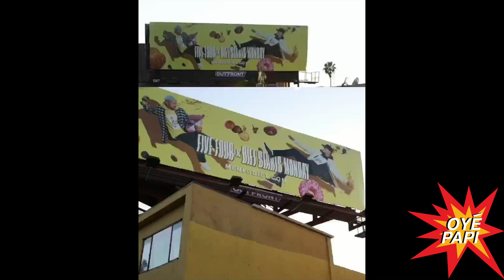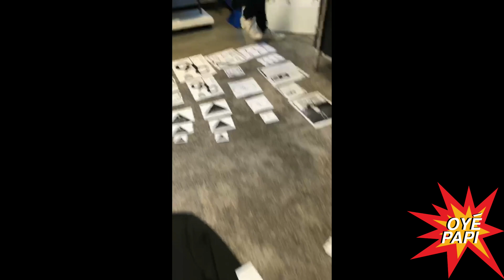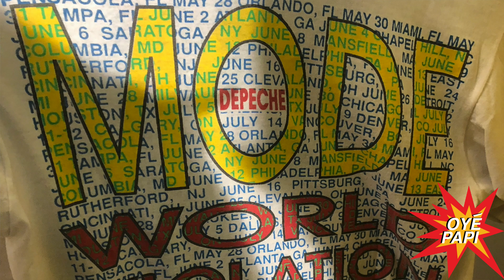Oye Papi Vlog / Episodio 11 / Andres Izquieta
Menlo House presenta el episidio #11 de el vlog de Andres Izquieta, Oyé Papi..

Esta episodio Andres se ve con su amigo Rafael Nieves (actor de Mexico), habla de colaboraciones con Hotel 1171, Diet Starts Monday, Macys y New Republic, vintage, Rose Bowl, Luisa Via Roma, Alessandro Squarzi y arte de Joshua Vides. Y final también les enseña un poco el parte de diseño de Grand AC.

Andrés Izquieta es cofundador y director creativo del Five Four Group. Son dueños de las marcas Five Four, Menlo House, Menlo Club, New Republic de Mark Mcnairy, Grand Athletic Club y Oshenta. Andrés también es copropietario de la marca de moda Young & Reckless y de la cadena de restaurantes veganos Fala Bar en Los Ángeles.

Menlo House presents the eleventh episode of Andres Izquieta's vlog, Oyé Papi.

This episode Andres meets with his friend actor Rafael Nieves, discusses collaborations with Hotel 1171 and Diet Starts Monday, Macys & New Republic, vintage shopping, Rose Bowl, Luisa Via Roma, Alessandro Squarzi and artwork from Joshua Vides. He also gives you a glimpse into design and merchandising for the Grand AC collection.

Andres Izquieta is the co-founder and creative director of Five Four Group. They are the owners of  fashion brands Five Four, Menlo House, Menlo Club, New Republic by Mark Mcnairy, Grand Athletic Club and Oshenta. Andres also is a co-owner of streetwear brand Young & Reckless and a vegan restaurant chain, Fala Bar, in Los Angeles.